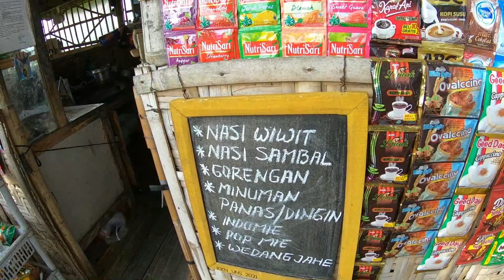Rural Life in Indonesia | Village Trip at Mbulak Wilkel Yogyakarta rurallife ruralindonesia #52